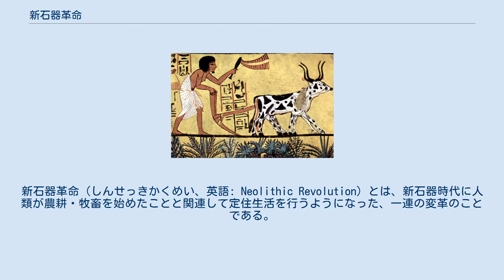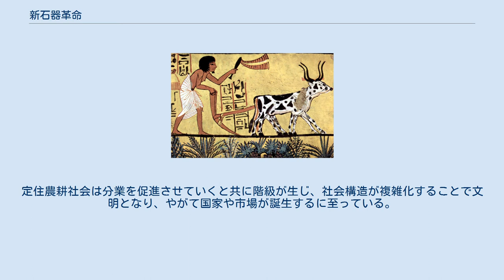新石器革命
新石器革命（しんせっきかくめい、英語: Neolithic Revolution）とは、新石器時代に人類が農耕・牧畜を始めたことと関連して定住生活を行うようになった、一連の変革のことである。
農耕・牧畜と定住のどちらが先かについては諸説ある。
農耕の開始による観点から農耕革命（のうこうかくめい、あるいは農業革命とも）、定住生活の開始による観点から定住革命（ていじゅうかくめい）、食料（食糧）生産の安定化による観点から食料生産革命（しょくりょうせいさんかくめい）などとも呼称される。
 人類が農耕を開始した理由については、狩猟・採集に頼った慢性的な飢餓状態から脱するためという説や、気候変動によって狩猟採集生活が不安定となった果てに穀類採取を行うようになったという説、これ以前に人口増加がおき狩猟・採集生活における臨界点を突破したため、それまで食料と認識されていなかった穀類採取を行うようになったという説（M.コーエン）など諸説ある。
また、定住生活を始めたことにより必然的に農耕・牧畜を始めるに至ったという説もある。
 農耕を開始した時期についても諸説あるが、新石器革命を提唱したマルクス主義考古学者のヴィア・ゴードン・チャイルドによれば、紀元前1万年から紀元前8000年頃にシュメールで始まり、これとは独立して紀元前9500年から紀元前7000年頃にインドやペルーでも始まったとされる。
その後、紀元前6000年頃にエジプト、紀元前5000年頃に中国、紀元前2700年頃にメソアメリカでも開始されるに至った（農耕の開始時期についての詳細は、「先史時代#農耕の開始」および「農耕#農耕の歴史」を参照）。
 農耕・牧畜の開始により、それまでの狩猟・採集による獲得経済から安定した食料の生産を可能とする生産経済へと移行した（食料生産革命）。
生産性の向上により人口が急増し、更なる生産力の向上に繋がり農耕・牧畜社会は拡大していった。
一方、定住生活により集団・組織化が起き、やがて定着集落（村落）が形成された。
また、一箇所に留まることが可能となったことで余暇も生まれ、時間を掛けて様々な物を製作できるようになり、石器もより手入れを必要とする磨製石器が主流となっていった。
余剰生産・労働力により社会にゆとりが生まれ、交易を行う行商や専門技術を担う職人が出てくるようになった。
定住農耕社会は分業を促進させていくと共に階級が生じ、社会構造が複雑化することで文明となり、やがて国家や市場が誕生するに至っている。